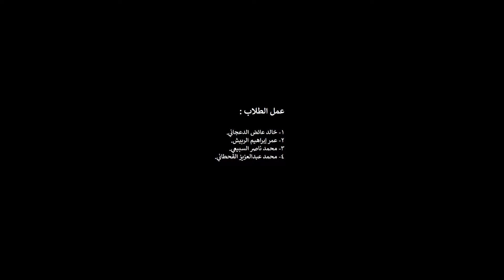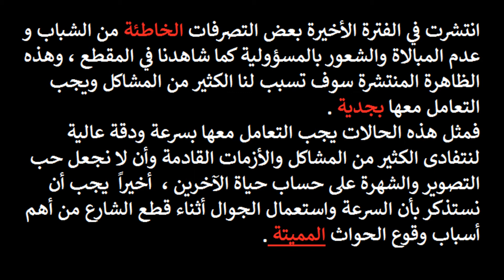First Aid اسعافات أولية